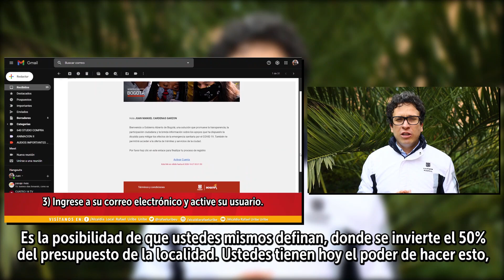Inscríbete hasta mañana 🗓 6 de Noviembre en los Presupuestos Participativos Fase II.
Atención 🗣 El Alcalde Local Alejandro Rivera invita a los habitantes de la localidad Rafael Uribe Uribe a inscribirse hasta mañana 🗓 6 de Noviembre en los Presupuestos Participativos Fase II.